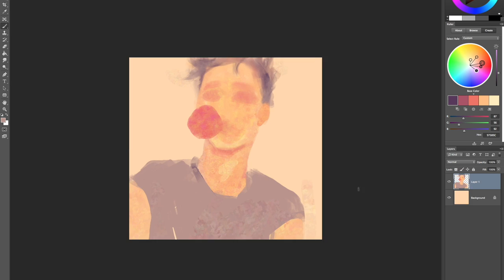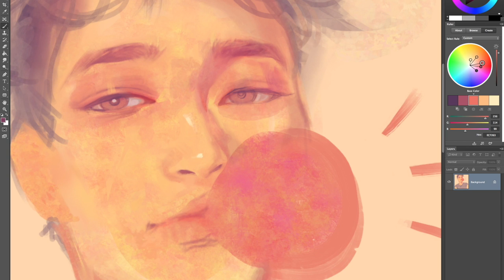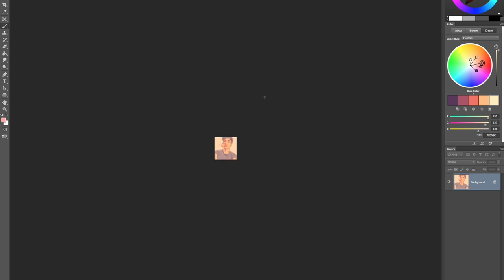Speedpaint : Bubble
boop

castella. - te logu.